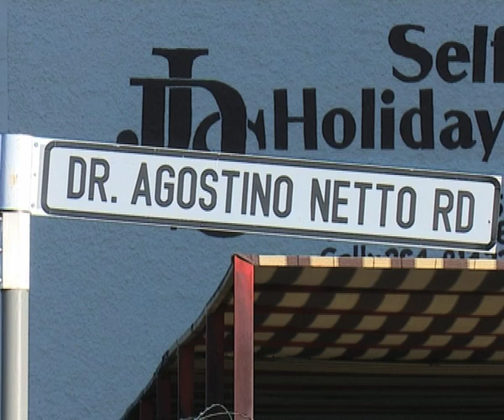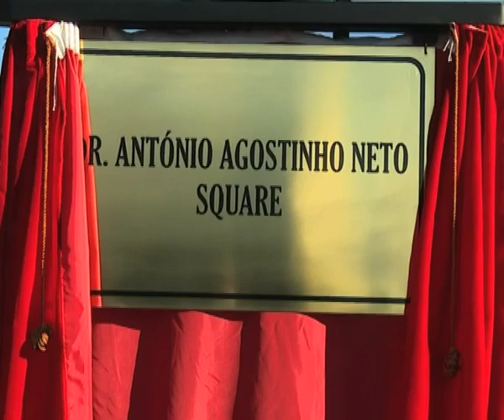Ausspannplatz renamed Dr António Agostinho Neto Square - NBC